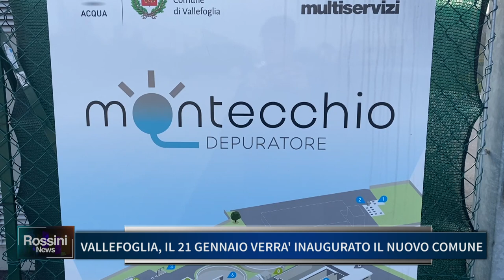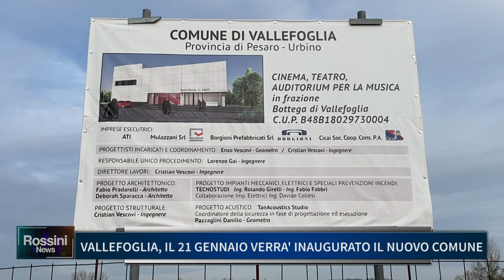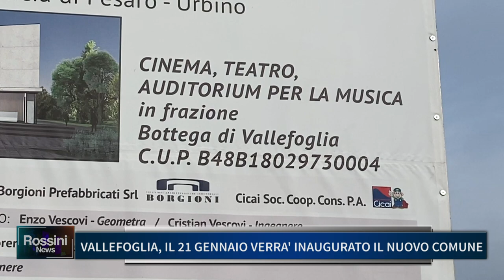VALLEFOGLIA, IL 21 GENNAIO VERRA' INAUGURATO IL NUOVO COMUNE